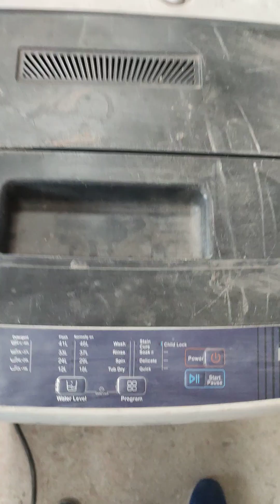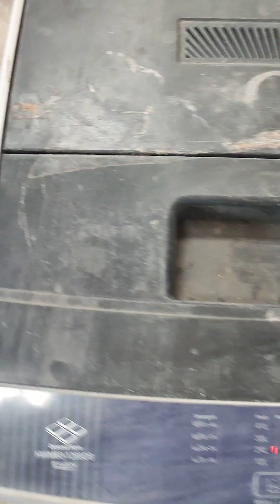Haier washing machine spin mode auto change rinse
Haier ka washing machine hai jo ki spin mode dalnai pai rinse mode active ho jata hai .
kaisai problem ko solve Kiya Jai jab Aisa koe problem aai ki aap ka washing machine spin na Kara ko sabhi connection achi tarah check kigea uskai baad door switch check or dram switch check kigea aap ka problem solve ho jayega